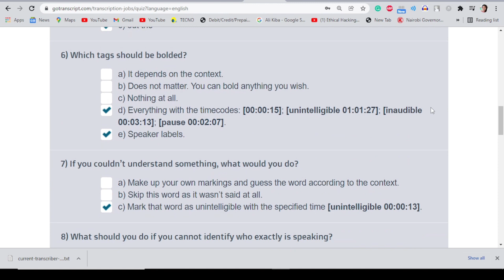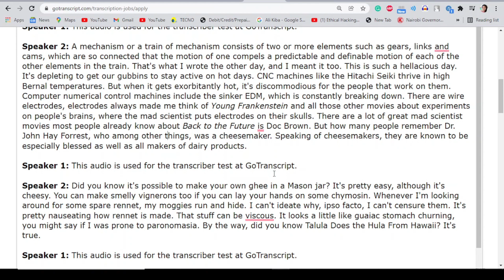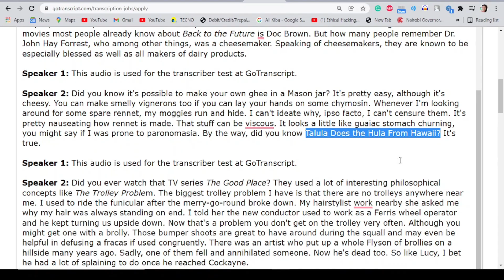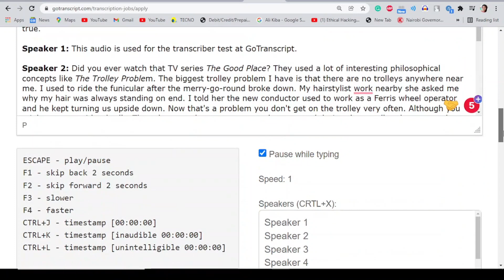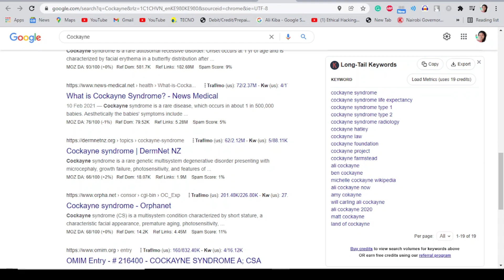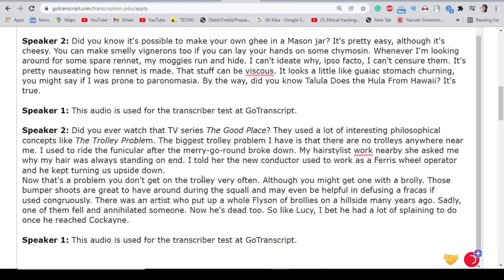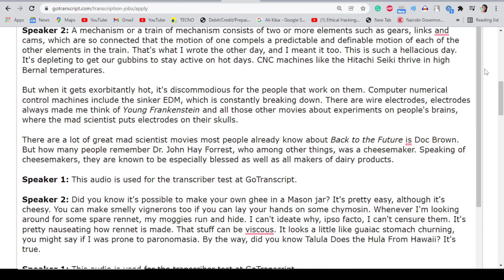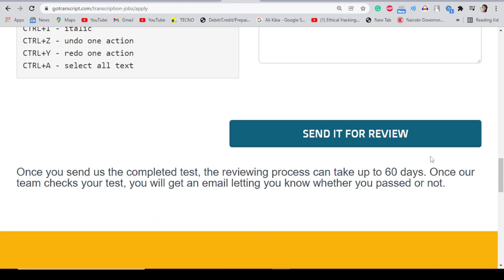GoTranscript Audio test answers Jan 31st, 2022 | Researched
Training for both GoTranscript and Verbit is ongoing at a fee of $10

GoTranscript Audio Test Answer 2022 GoTranscript Audio Test Answer 2022 | Gotranscript Audio Test 2022. Make sure to follow the audio test answers to the end while listening to the audio file to pass any GoTrancript audio test and other Transcription tests. Use this as a transcribing audio practice since the GoTranscript audio test at GoTranscript.com keeps on changes.
NB: The information I have provided is only for practice purpose and should not be used to qualify for Transcriber licensing.